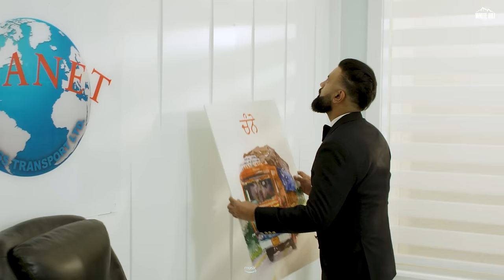GAGAN KOKRI : Blessings Of Baapu Returns (Full Video) ft.Yograj Singh | Punjabi Songs 2024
White Hill Music presents the official video of Gagan Kokri's most-awaited song "Blessings Of Baapu Returns". The New Punjabi Song is dedicated purely to all the hard-working and loving fathers out there ♥

Haan tere modeya te beh ke jedi dekhi si, Baapu jit layi main saari duniya 💪🏼✨

🎶Also Available On:

🎧 Amazon Music
🎧 Amazon Prime Music

📞Operator Codes:

📱 Airtel & Airtel Hellotune Link : Airtel Subscribers to Set as Hello tune Click on Wynk music

🎧 Credits :

Song : Blessings Of Baapu Returns
Singer/Story/Concept : Gagan Kokri
Featuring : Yograj Singh
Lyrics : Sabbi
Music/Composer : Laadi Gill
Stills and Making : Grayland Films
Poster : The Town Media
Editor/Colorist : Mr Editor
DOP : Robin Kalra
AD : K Jashan, Sahil, Jassi, Gopi
Directed by : Royal Singh (India), Amit Kumar, Gagan Deol (Canada)
Special Thanks : Planet Express Trucking (Vancouver)
Project Coordinator: Davinder Kokri

Lyrics:
Kitho turya te kitho tak pahunchya
Ehe gal baapu tuhi bas jaanda
Tere layi ta main ajj vi nayana jya
Paawe dekhne nu laga tere haan da
Jedi paira thale phirdi si roldi
Paira thale phirdi si roldi
Aala tere siro wari duniya
Oh tere modeya te beh ke jedi dekhi si
Aala jit layi main saari duniya
Haan tere modeya te beh ke jedi dekhi si
Baapu jit layi main saari duniya

Ho mainu tu padaya desh barle
Aap andro tu kini waari tutya
Pehle din toh iradhe bade pakke si
Kache vede to si pair jado patya
Oh baar aa ke zindagi main shuru kiti zero toh
Jatt nahiyo katt kise hollywood hero toh
Gadde vi aa chete paawe ghumda jahaja ch
Sare desh ga te jede dekhda si khaba ch
Hun paira ch vashaundi phire taliya
Ho paira ch vashaundi phire taliya
Kade pendi si jo paari duniya

Ho karda khoashiyan reha pooriyan
Baapu aone tu chawa nu maar ke
Kade mang ke rupaiye dang sarda
Ajj sutde ne pond utto waar ke
Aakh de si loki kade vela tere putt nu
Dekhne nu lage hun mela tere putt nu
Ho kismat karli gulaam dekh jatt ne
Kokri da kad dita naam dekh jatt ne
Kothe pona pind kehnde saabi da

Ho ek paase name fame shortan
Tu ae asli kamayi tere putt di
Jado tak nada vich khoon dhodna
Baapu rakhuga main laaj tere putt di
Dolne na dita maeinu teri hala sheri ne
Putt putt aakh ke oye diti hoyi daleri ne
Samay de mukadra ne maare bade dhakke si
Baapu tere putt de irade bas pakke si
Sutt naiyo sakki tere putt nu
Thale sutt naiyo sakki tere putt nu
Ehe zor lala haari duniya